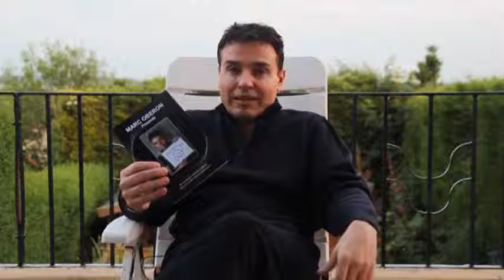Saturn Magic -Psych Out Mentalist Tricks by Marc Oberon - Trick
to purchase this item or view our fantastic range of other magic products